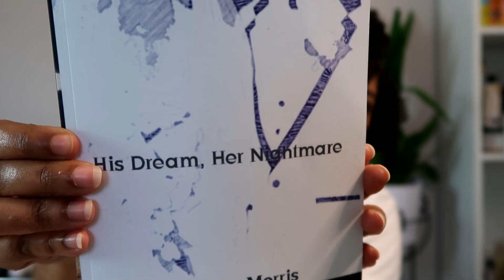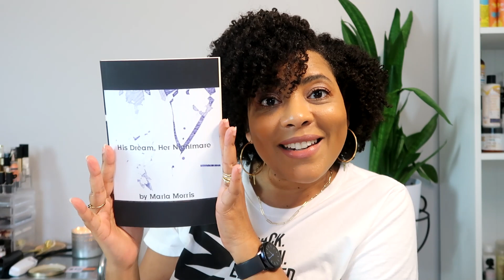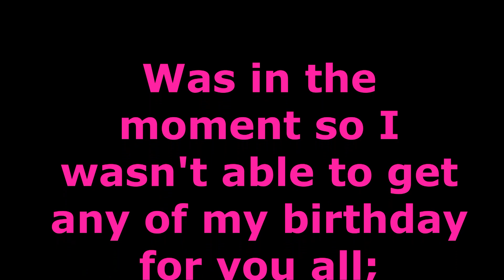VLOG: Editing, Fall Candle Haul, Warby Parker Eyeglasses Try On, Subscriber's Book | NaturalRaeRae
What's Up Sun Raes! Just another video documenting my every day life.  Hopefully you all are enjoying the vlogs.

💛 FYI - Hair is a 3 day old wash and go using Shea Moisture JBCO Styling Lotion and Twin Olive Maximum Hold Gel

You'll get $30 when you sign up and spend $30

PRODUCTS MENTIONED:
Cell Phone Holder
Big Bubba Insulated Stainless Steel Cup
Warby Parker Eyeglasses

MY HOLY GRAIL PRODUCTS:
Design Essentials Almond & Avocado Detangling Shampoo
Eden Body Works Cleansing Cowash
Texture ID 3X Moisture Cream Conditioner
Camille Rose Algae Renew Deep Conditioning Mask
Shea Moisture JBCO Strengthen & Restore Leave-in Conditioner
Camille Rose Naturals Curl Love Moisture Milk
As I Am Double Butter Cream
Eco Style Curl & Wave Gel (Pink)

If You Would Like For Me To Try Your Products, SEND TO:
McCordsville, IN 46055

Please Note: all items mentioned in this video have been purchased by me with my own money and the opinions expressed herein are 💯% my very own. Thank you for your support.